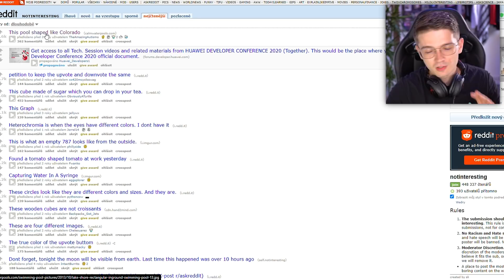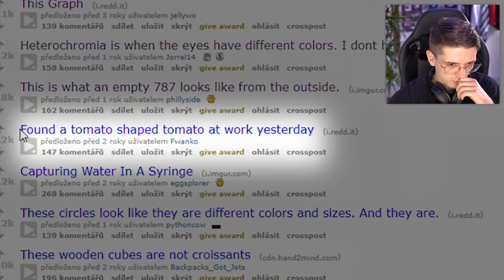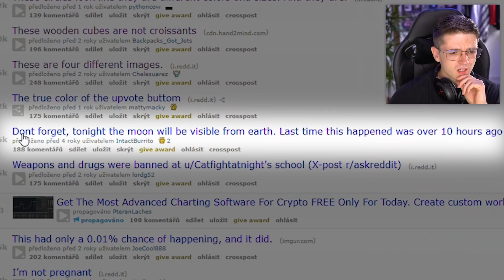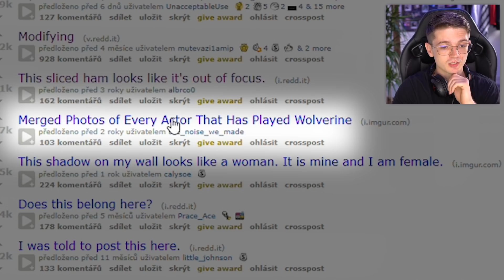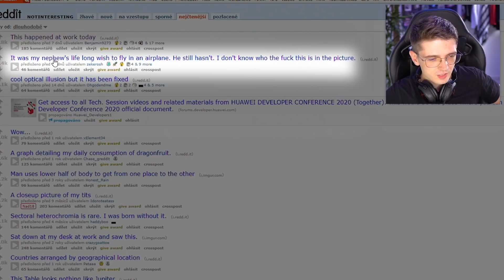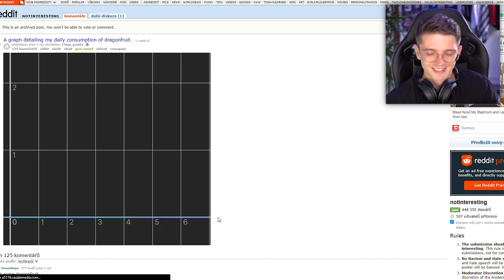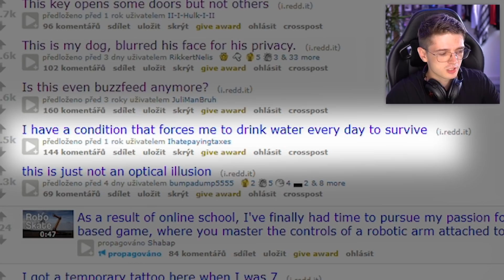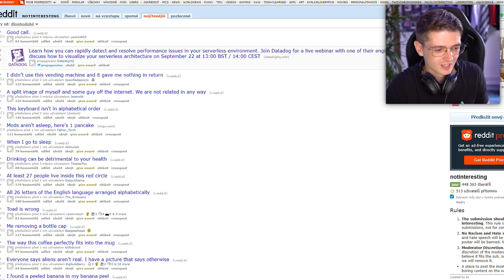Tohle NENÍ Optická ILUZE!